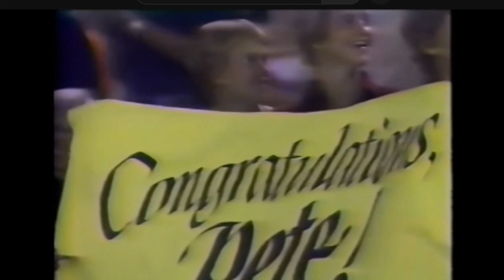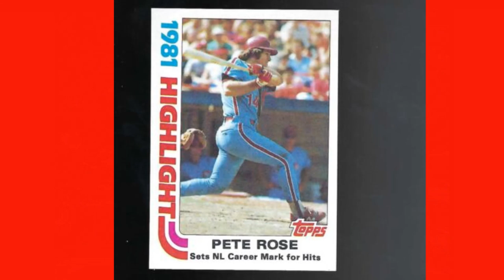Pete Rose and Stan Musial - Celebrating Their Historic N.L. Hits Records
In 1981, baseball legend Pete Rose surpassed Stan "The Man" Musial to become the National League's all-time hits leader with a total of 3,631 hits. Rose's achievement was the culmination of years of consistent performance, earning him the nickname "Charlie Hustle." The hit that put him over the top was a single off pitcher Jerry Koosman of the Philadelphia Phillies on August 10, 1981, at Veteran's Stadium. Rose's record-breaking accomplishment solidified his place in baseball history and cemented his legacy as one of the game's greatest players. Despite controversy and setbacks, Pete Rose remains a beloved figure in the world of baseball, celebrated for his unmatched passion and dedication to the sport.
Baseball Talk from St. Louis.
                                                                Videos, Podcast, Blog & Baseball Fun for Fans.

                         Organized and ready to watch playlists for the baseball fan or student of the game.

_ Learn the games history through the most iconic season ever recorded.
*1920 Baseballs Greatest Season (Documentary)

_ Follow the National League Rookie of the Years and other stand out rookie campaigns for 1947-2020.
*N.L. Rookies of the Year

_ CARDINAL ALL TIME GREATS - Biography Videos and Greatest Moments Playlist of the Greatest Cardinals Ever. Each of the Retired Numbers Represents a Player who Glorified Cardinal Baseball. Our Biography videos' and highlight playlist bring the joy they brought to millions of fans, right to you.
*Cardinals Legends

_*MLB ALLSTAR GAMES - Relive some of the games great midsummer classics.
                                                                                               T.W.I.B.
                                                                             THIS WEEK IN BIRDCHATTER

Do you know baseball?  Are you ready to perform with your knowledge? Sports Writers check it out.
This fully interactive baseball blog allows you to earn stats, win prizes and giveaways. Show the world your baseball knowledge.

                                                                                 BIRD CHATTER FANTASY

We have a FREE entry for you to our fantasy baseball leagues.

**MLB LEGENDS -
**REDBIRD HEROS -
**MLB HALL OF FAME
**NEGRO LEAGUE
  Plus many other benefits available in our subscription packages. See our Website for Details:

 See our beautiful art work and baseball collections. Join in with your PINS.